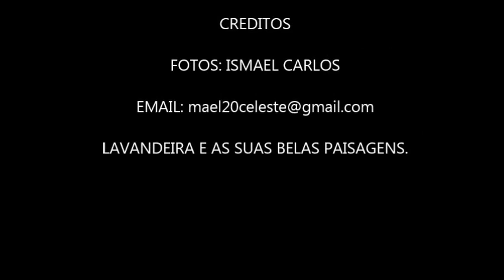LAVANDEIRA - TO E SUAS BELAS PAISAGENS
Lavandeira é um município brasileiro do estado do Tocantins,
População estimada em 1.875 habitantes,
Todas a fotos contidas nesse vídeo são de minha autoria.